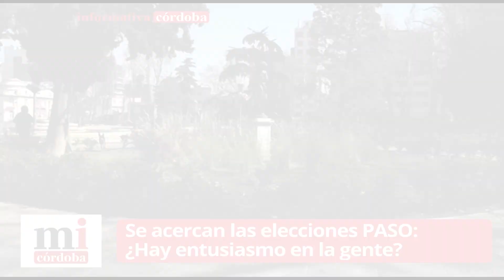Se acercan las elecciones PASO: ¿Hay entusiasmo en la gente?